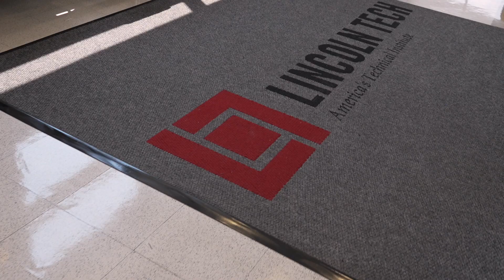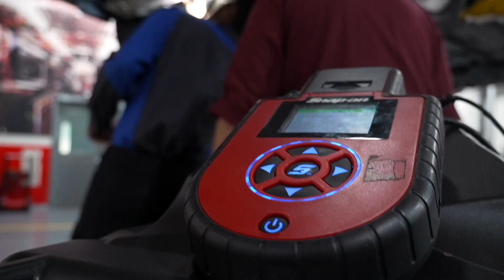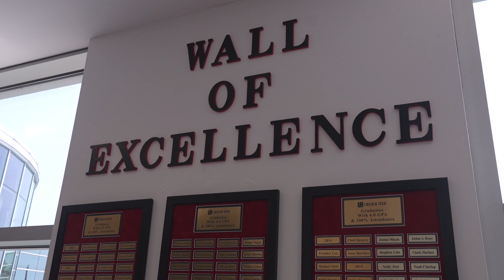Lincoln Tech in Queens, NY - Career School Campus Tour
Lincoln Tech in Queens, NY is a career and vocational school that offers career training programs in the following areas:
▪️  Automotive Technology
▪️  Electrical and Electronic Systems Technology

The Queens campus offers 50,000 square feet of training space. There are 14 fully-equipped auto bays stocked with industry-standard tools and drive-in classrooms, lifts, and computerized diagnostic equipment. Students receive career training from ASE-certified instructors and can take advantage of an on-campus Snap-On tool to keep toolboxes stocked.

Lincoln Tech’s Queens campus is located off the Whitestone Expressway at 15-30 Petracca Place, Whitestone, NY 11357. By mass transit, the campus is less than an hour from Manhattan. It’s also close to the vibrant Queens neighborhoods of Murray Hill, Bayside, Kew Gardens, and Rego Park, as well as Brooklyn and the Bronx.